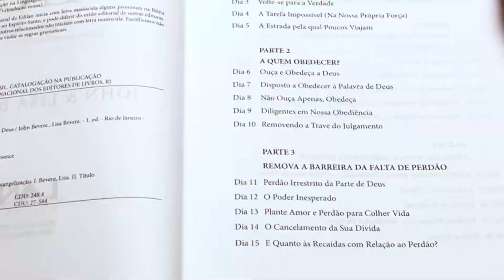O Caminho Para a Presença de Deus | John e Lisa Bevere - Livrarias Família Cristã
Especificações:

Páginas: 192
Formato: 16 x 23 Cm
Profundidade: 1 Cm
Editora: LAN
Acabamento: Brochura
Autor: John e Lisa Bevere
Idioma: Português